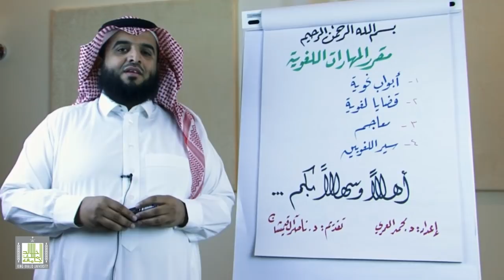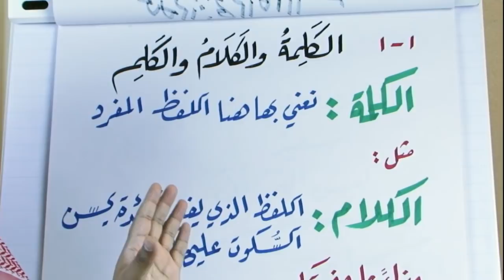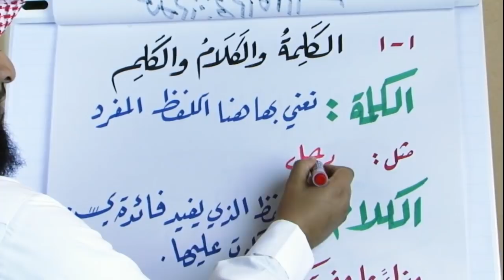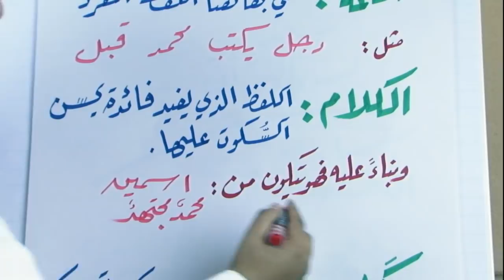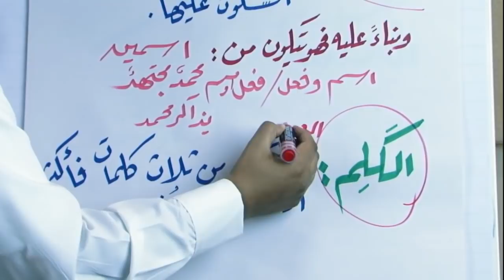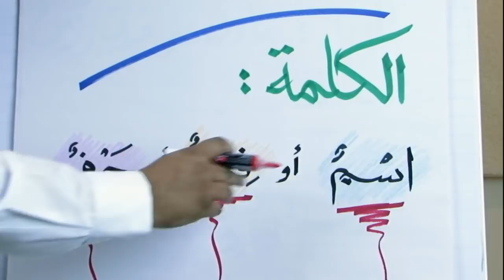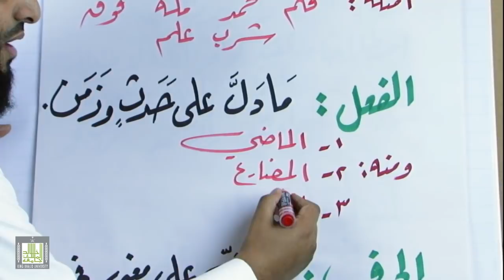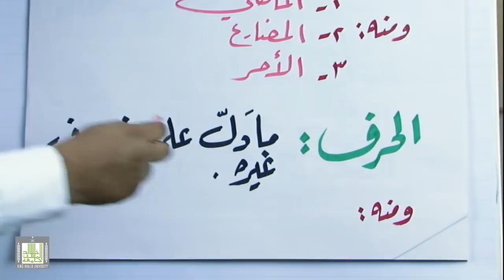نشأة النحو وأقسام الكلمة 1-1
اعطاء فكرة عن مقرر المهارات اللغوية - الكلمة والكلام والكلم - أقسام الكلمة ( الاسم والفعل والحرف ) وتعريف كل قسم